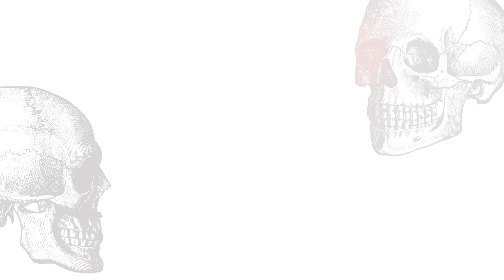ULUBIEŃCY LUTEGO I MARCA Z SZAVKĄ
♡  Napisz do mnie/ Send me mail:
Karolina Gołębiewska
skr. 88 ul.Białobrzeska 22
02-363 Warszawa

muzyka - Sky High Terry Devine-King feat. Elfed Hayes